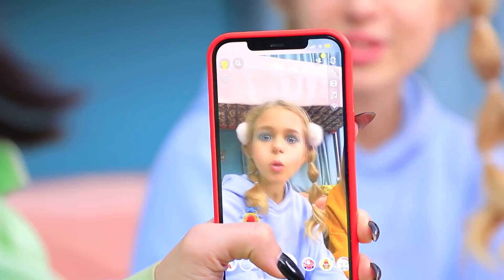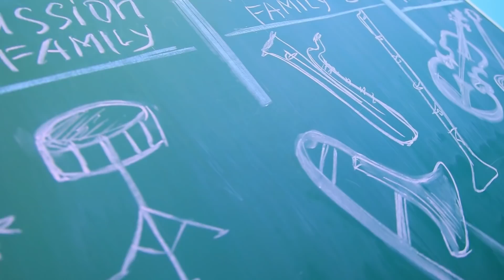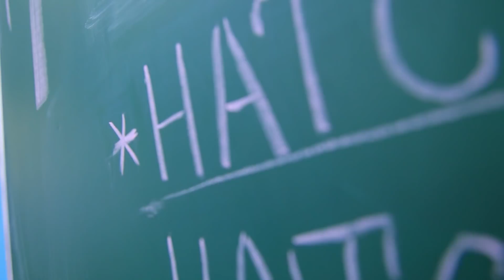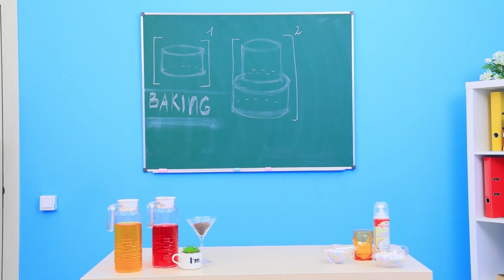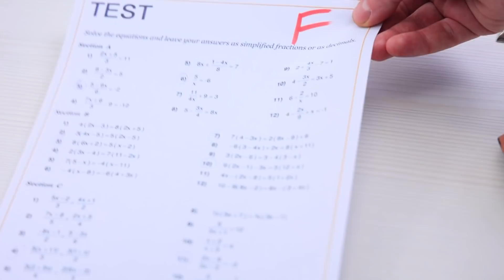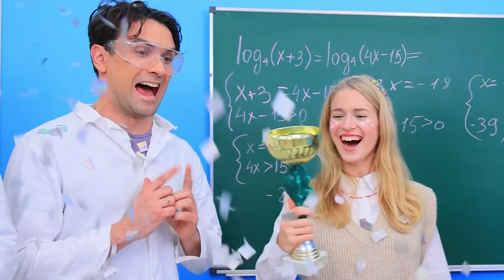Gutes Mädchen vs. Sehr Gutes Mädchen vs. Böses Mädchen!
Mädchen sind so verschieden! Sie können gut, zu gut oder auch zu schlecht sein! Schau dir in unserem neuen Video an, in welche lustigen Geschichten unsere drei Mädchen - Lindsey, Amanda und Carol - hineingeraten sind.